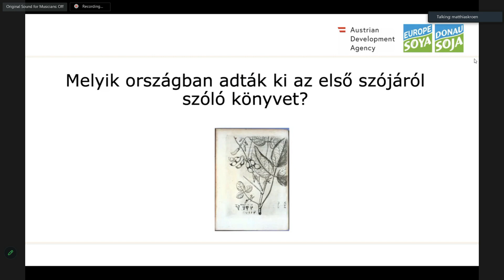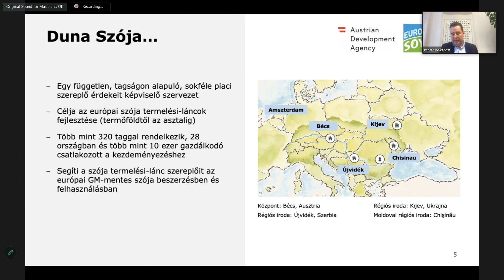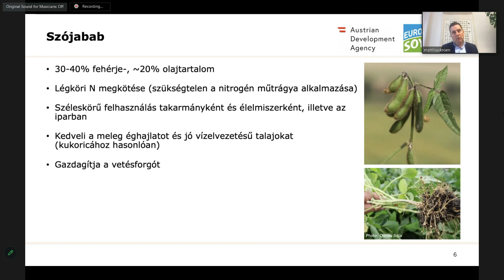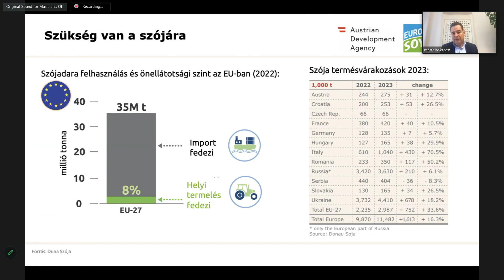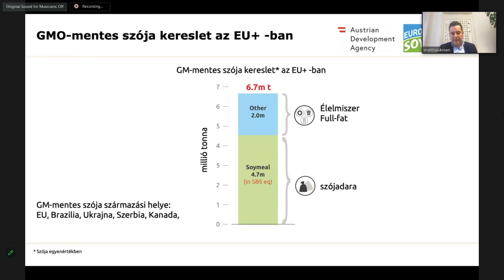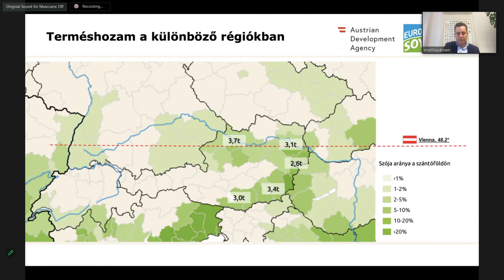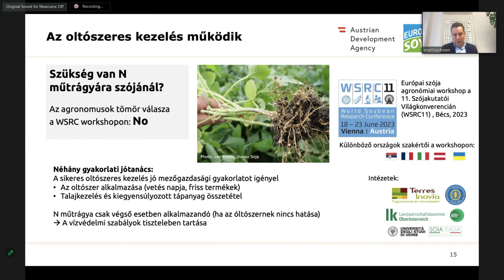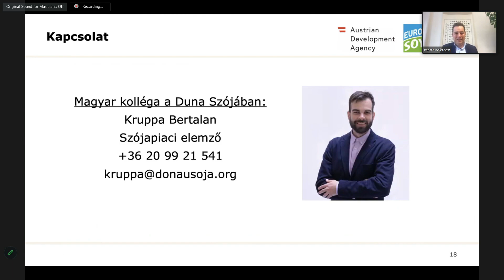Ezért éri meg szójával foglalkozni – Matthias Krön, elnök, Duna Szója Szövetség